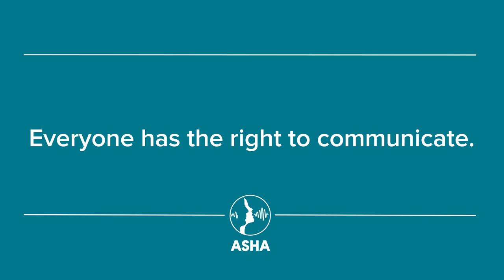Real Stories of Care: Ebony Green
ASHA-Certified Speech-Language Pathologist Ebony Green reflects on working with a child who needed help saying her “r’s.” The child was not only able to acquire the sound after working with Ebony, but also benefitted from having a mentor she could personally identify with. More “Real Stories” of care can be found